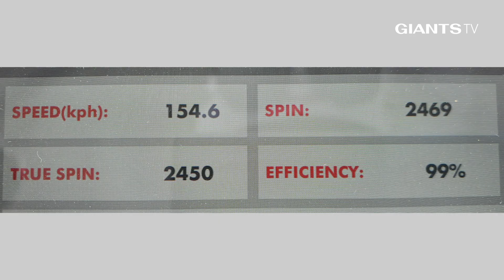프로쎄성의 쌩카메라-감탄사 유발하는 윤성빈 불펜피칭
미국 시애틀에서 드라이브라인 캠프를 마치고 넘어온 윤성빈 선수
호주 캠프에 합류한 뒤 세 번째로 불펜피칭을 소화했습니다.
점점 자신감을 찾아가고 있다고하네요. 많은 응원 부탁 드립니다!